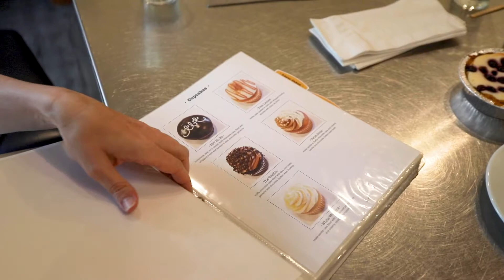TBT Romance Planning the Wedding V2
Bryan and Kelly share their proposal story - big surprises here!  And why they want The Buttered Tin to be part of their wedding day.